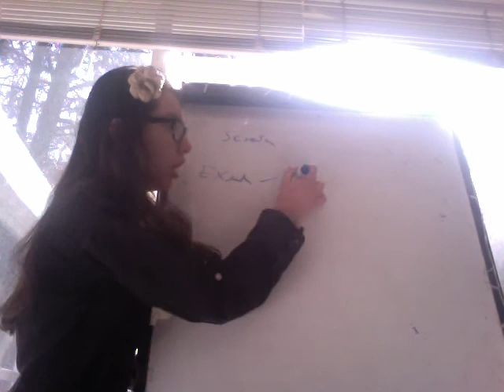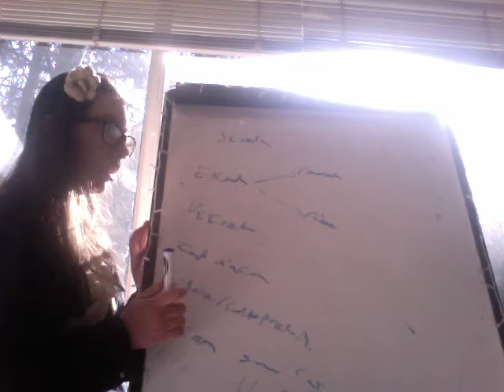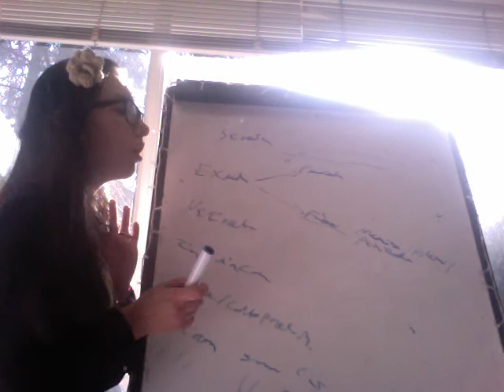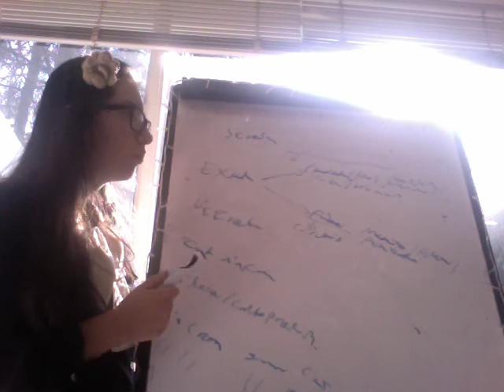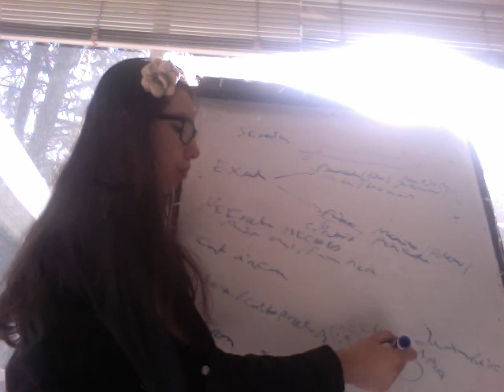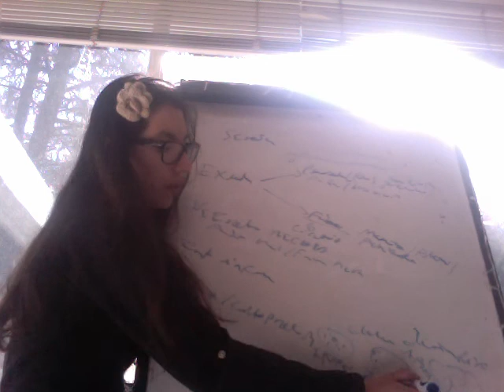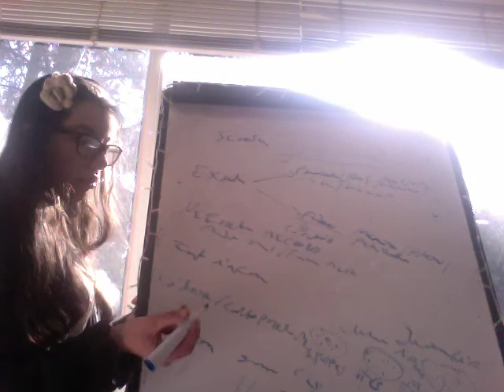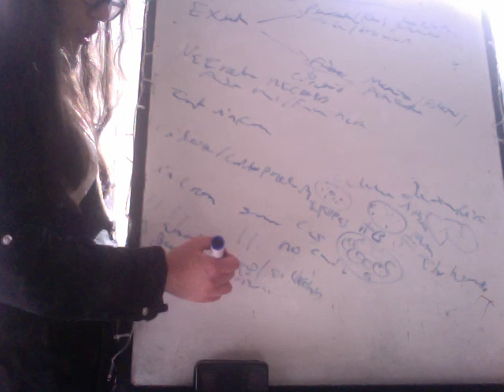Morfología Histopatológica de Inflamación